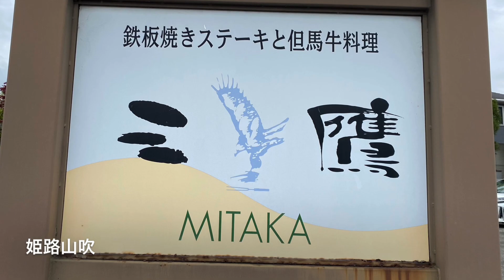鉄板焼、網焼き、溶岩焼 ステーキ 三鷹 の 三鷹ランチ - 後編 -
姫路山吹にある 鉄板焼、網焼き、溶岩焼 ステーキ 三鷹 の 三鷹ランチ (5170円)。

‹後編›
海鮮三種の鉄板ミルフィーユ仕立て
三鷹特選ヘレステーキ
焼き野菜、野菜オムレツ
ご飯、お吸い物、紀州の梅干しと香の物
デザート、コーヒー

この日はチート・デイでした（笑）

‹食べログ›　鉄板焼、網焼き、溶岩焼 ステーキ 三鷹